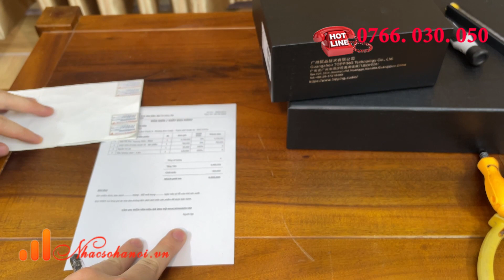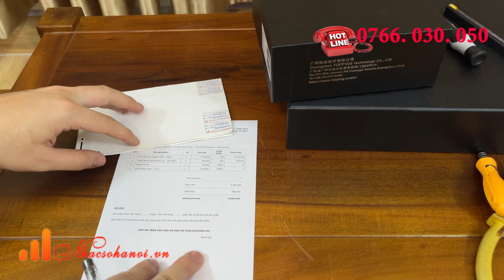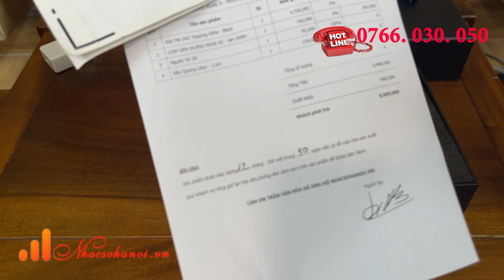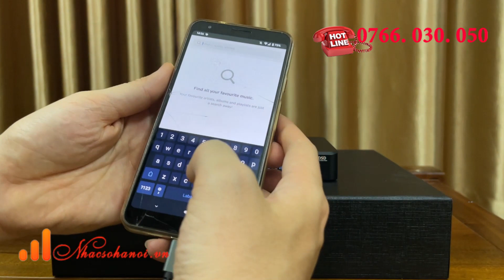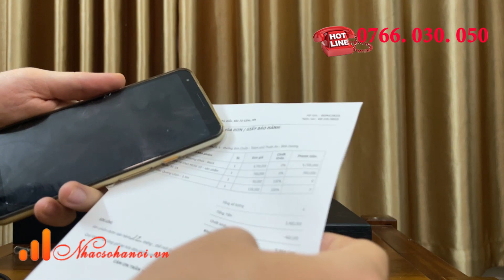Chi Tiết Cách Độ Cho D50s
Trong video này Nhạc Số Hà Nội sẽ hướng dẫn cụ thể, chi tiết cách độ Muse 02 cho sản phẩm DAC Topping D50s.
Video hướng dẫn chậm nên rất mong ai cũng có thể làm được, sẽ được trải nghiệm những âm thanh tuyệt vời nhất.
NHẠC SỐ HÀ NỘI  - THỎA ĐAM MÊ TRỌN CUỘC SỐNG

📝 Địa chỉ: Số 68/691 Đường Phú Diễn, Bắc Từ Liêm, Hà Nội